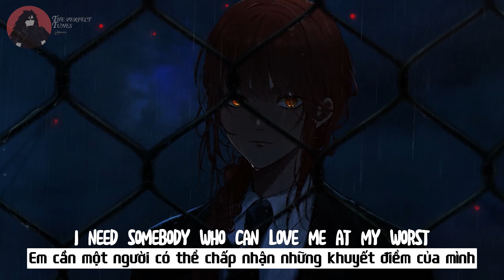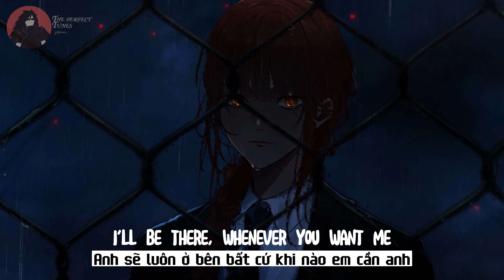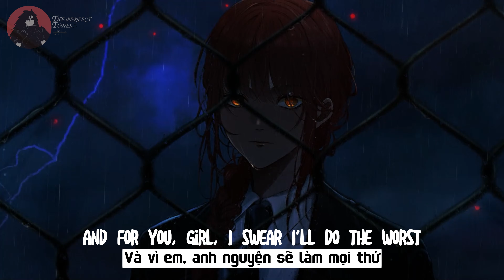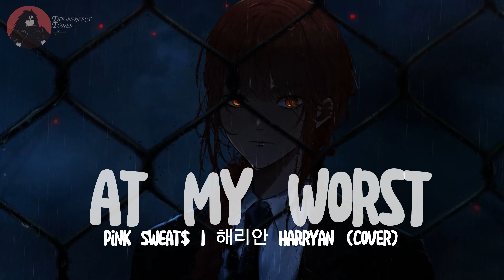🎵|Vietsub&Lyrics| At My Worst - Pink Sweat$ | 해리안 Harryan (Cover)🎵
And for you, boy, I swear I'll do the worst